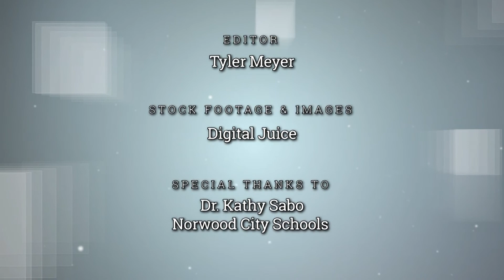Youth Voices Mental Illness and the Lindner Center of Hope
Produced at Norwood Community Television